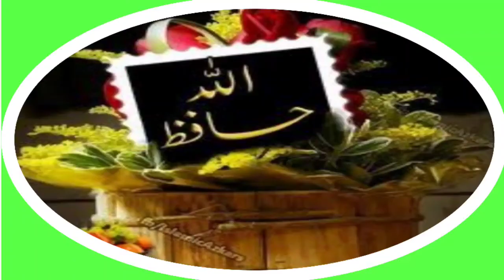Shadeed Garmi Ky Roze Main Pyas Se Bachnay Ka Tarika / Roze me Pyas Zyada Lagne Ka ilaj / Totka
روزہ میں پیاس سے بچنے کا طریقہ
Shadeed Garmi Ky Roze Main Pyas Se Bachnay Ka Tarika
Roze me Pyas Zyada Lagne Ka ilaj
Roze me Pyas Se Bachne Ka Totka
Elaishi Ke Fayde
Sabz elaichi Ke Fayde